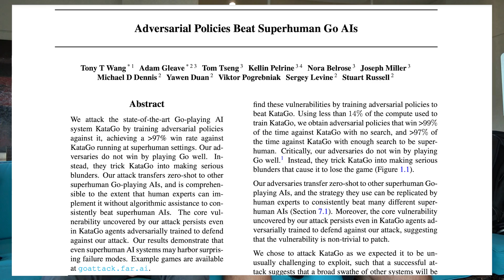We Beat The Strongest Go AI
- Ana Paiva
- Tassilo Neubauer
- MonikerEpsilon
- Alexey Malafeev
- Jack Seroy
- JJ Hepburn
- Max Chiswick
- William Freire
- Edward Huff
- Gunnar Höglund
- Ryan Coppolo
- Cameron Holmes
- Emil Wallner
- Jesse Hoogland
- Jacques Thibodeau
- Vincent Weisser